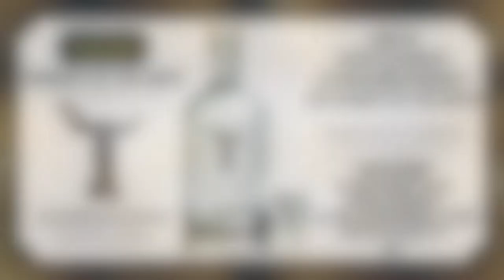Glendalough for Whiskey of The Week!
GLENDALOUGH SINGLE MALT WHISKEY'S:
The maritime climate on the east coast of Ireland provides perfect aging conditions for thier single malt Irish whiskey. After spending a long time getting to know some first fill bourbon casks Glendalough carefully selects a small number of these casks that they feel best represented the full, rounded and smooth flavour of an Irish single malt. They then cut it with Wicklow spring water to 46% and use a non chill filtration to maintain all the taste and character that is synonymous with the Glendalough whiskey. Slainte!